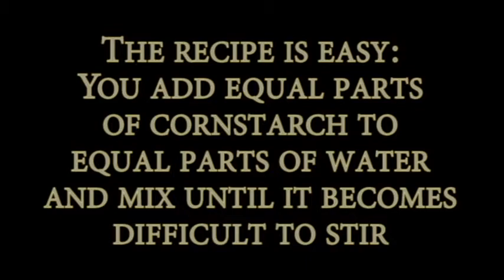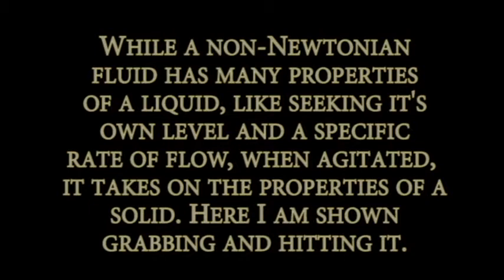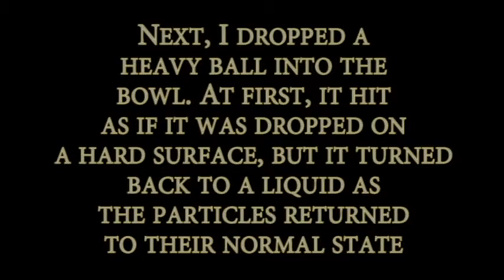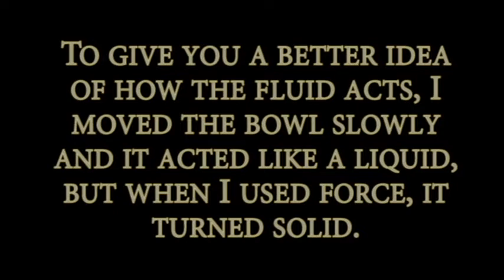Non Newtonian Fluid - Science 6B - Lesson 3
This is an experiment I did with non-Newtonian fluids. I used cornstarch and water to make a fluid that acted like a liquid when at rest, but became a solid when the molecules were agitated.